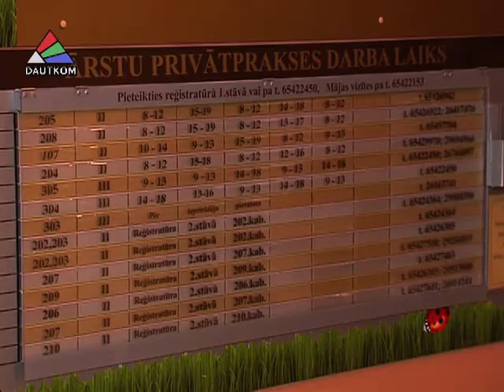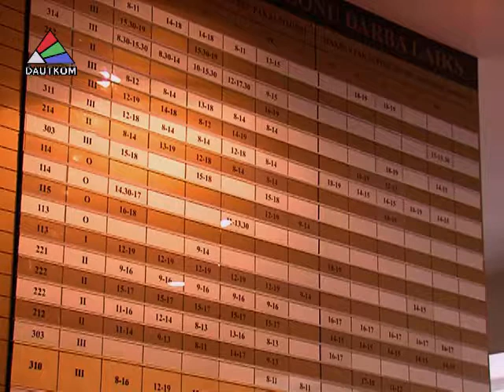Пик эпидемии гриппа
Пик эпидемии гриппа обычно приходится на январь-февраль. На данный момент в Латвии зарегистрированы всего несколько случаев этого заболевания. О том, как не стать жертвой вируса расскажет Елена Гриценюк.